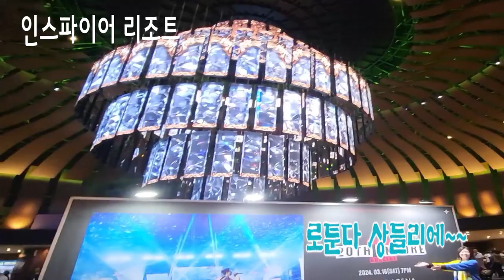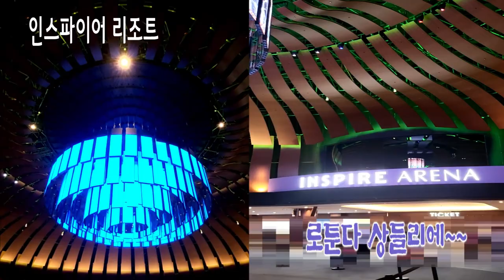인스파이어 리조트 [로툰다 샹들리에~~ ]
채널 가입하여 혜택을 누려보세요.